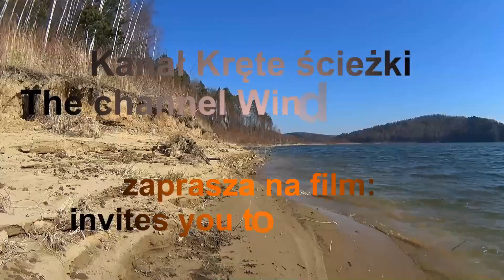Niebezpieczne rondo (Estakada) w Sosnowcu. Śląskie. Polska.